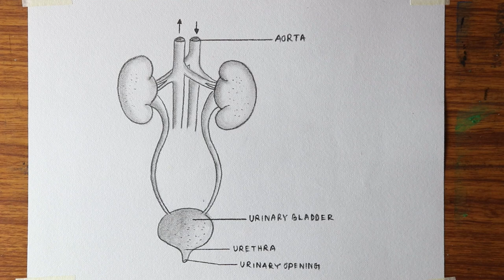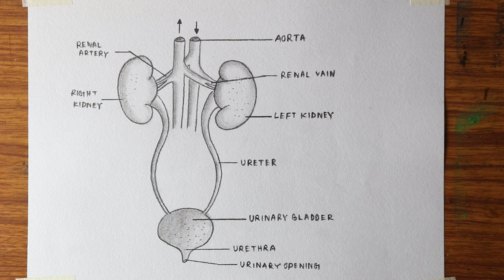How to draw Human excretory system / How to draw Diagram of Human excretory system in easy way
I will show you " how to draw Human excretory system - step by step / How to draw Diagram of Human excretory system ".
I hope this video very helpful for students.